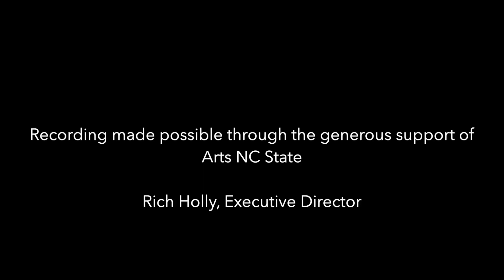Toshio Hosokawa: Hika; Miranda Cuckson, violin; The Next Festival of Emerging Artists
The Next Festival of Emerging Artists plays the US Premiere of Toshio Hosokawa's "Hika"

Miranda Cuckson, violin
Peter Askim, conductor

Recording made possible through the generous support of
Arts NC State

Rich Holly, Executive Director